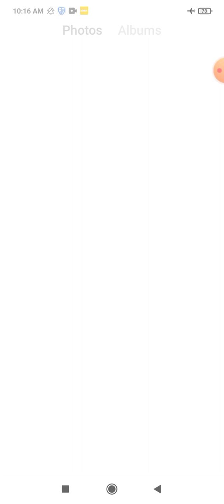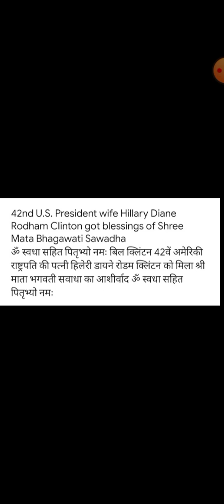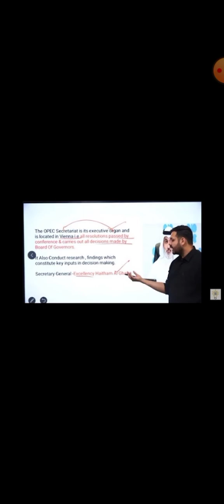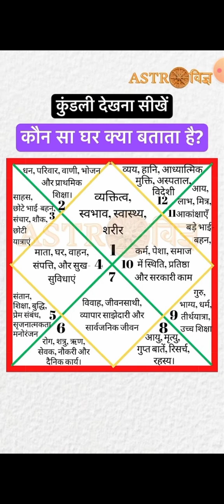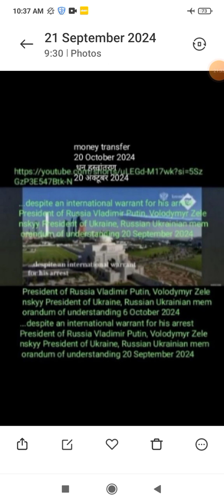Libra Gemini Mithun October 2024 ॐ स्वधा सहित पितृभ्यो नमः Om Swadha along with Pitribhyo Namah